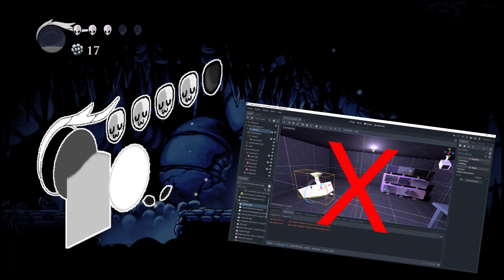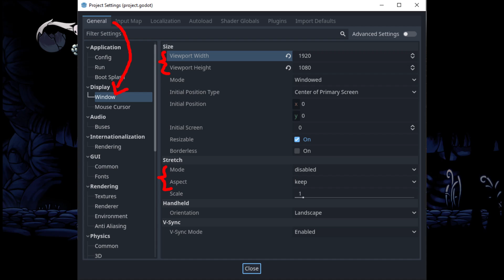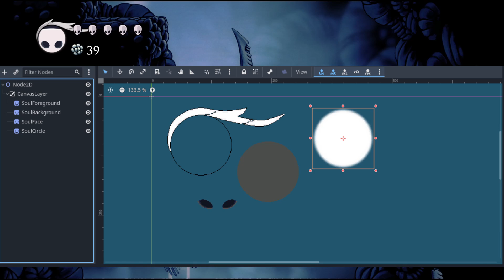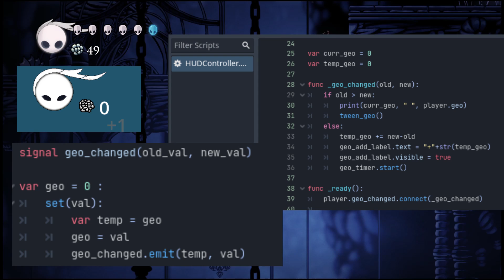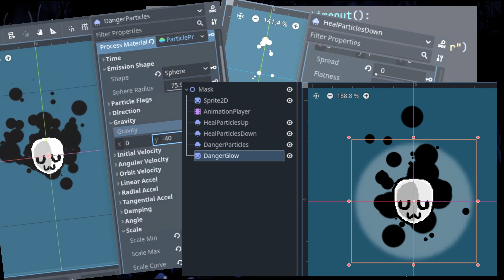Recreating Hollow Knight's HUD | Magic Mirror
First part of a series analyzing various aspects of games and taking a look at how they can be re-created in Godot or other Game Engines like Unity or Unreal.

In this video, we're breaking down how Hollow Knight's Heads-Up Display (HUD) was made and how similar effects can be easily achieved in your game dev projects.